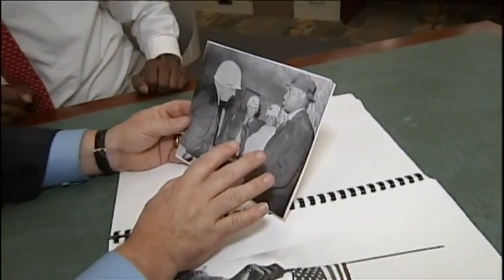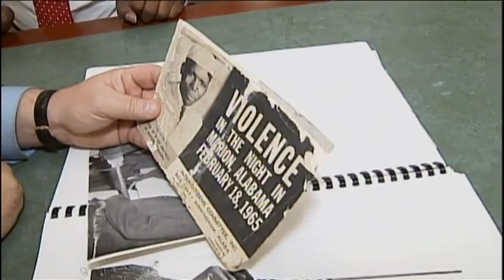Selma: The march to Montgomery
As we approach the 50th anniversary of the Selma to Montgomery march, Dr. Frederick D. Reese recalls the first attempt by civil rights activists to cross the Edmund Pettus Bridge. The day was later known as "Bloody Sunday."